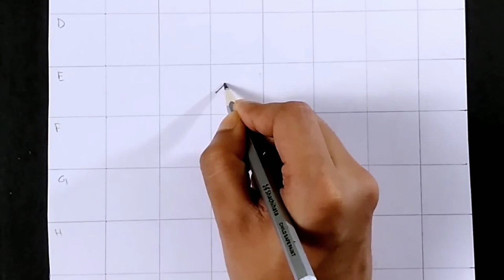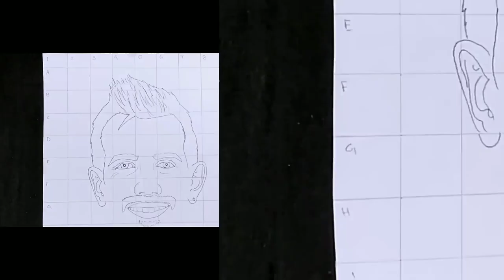Yuzvendra Chahal Drawing Tutorial || How to Draw Yuzvendra Chahal || Cricketer drawing tutorial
In this video I'm going to show you how you can Draw Yuzvendra Chahal face in a very simple way✨✨

yuzvendra chahal
yuzvendra chahal wife
yuzvendra chahal tik tok video
yuzvendra chahal wedding
yuzvendra chahal bowling
yuzvendra chahal pubg
yuzvendra chahal tv
yuzvendra chahal kapil sharma show
yuzvendra chahal wife dance video
Yuzvendra Chahal drawing tutorial
how to draw Yuzvendra Chahal
Yuzvendra Chahal face drawing tutorial
grid technique drawing
grid technique for sketching
grid technique
grid technique portrait
doodle grid technique
grid painting technique
grid synchronization techniques
drawing using grid technique
outline drawing
outline drawing easy
outline drawing grid method
outline drawing app
outline drawing for beginners